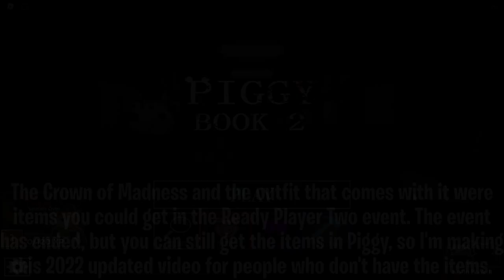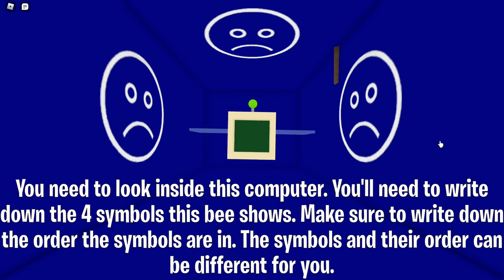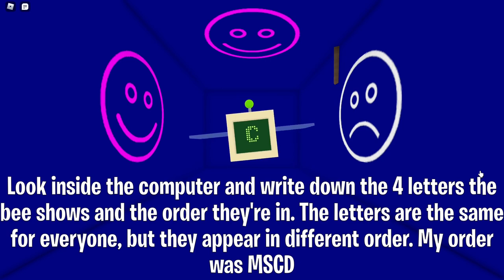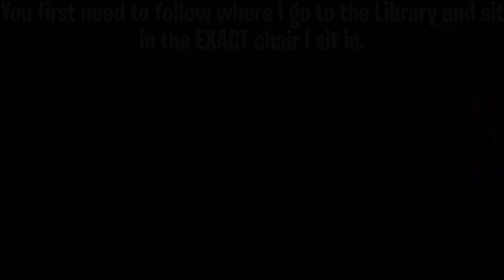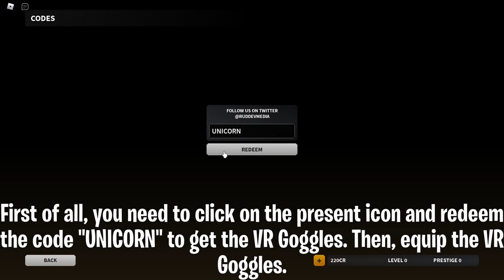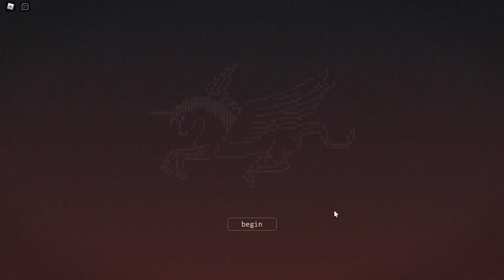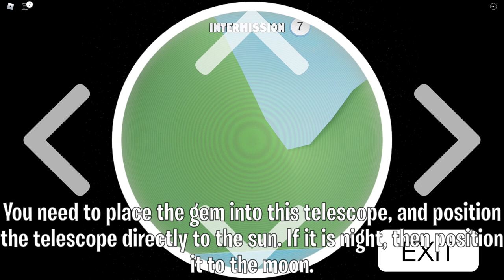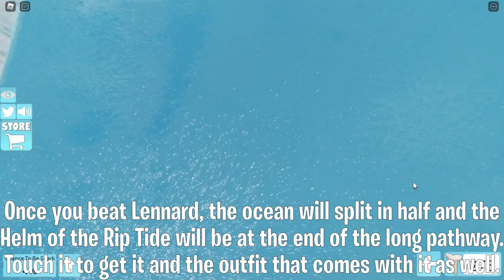[EVENT] HOW TO GET ALL 9 READY PLAYER TWO ITEMS! (2024 UPDATED) | ROBLOX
In this video, I show you how to get ALL 9 Ready Player Two event avatar items! This is an updated video for 2024.

➡️ Timestamps:
0:00 - Mys7erious Book & Shirt
0:11 - Crown of Madness & Outfit
4:31 - How to Program BASIC
13:18 - Bombastic Bling & Outfit
16:12 - 1x1x1x1's Teapot & Outfit
26:20 - Helm of the Rip Tide & Outfit
38:12 - Chaotic Top Hat
46:16 - Rick's Boombox
58:44 - Meta Shades
59:07 - Outro